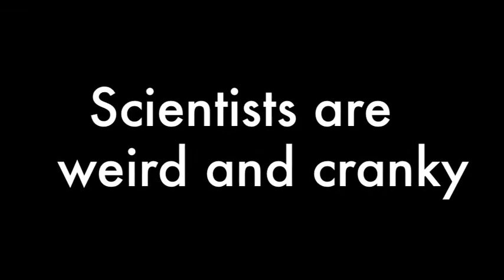Under The Hood with Bish and Marj Ep1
On our first show we interview Dan Haggard, the face of the School of Molecular Bioscience (SMB) at the University of Sydney and overall Admin Guru.  He is not a scientist, however his perspective of what scientists are like in comparison to his Philosophy peers makes for interesting banter. This guest is a fitting opening to Under the Hood as he is one of the first people one meets upon arrival at SMB.